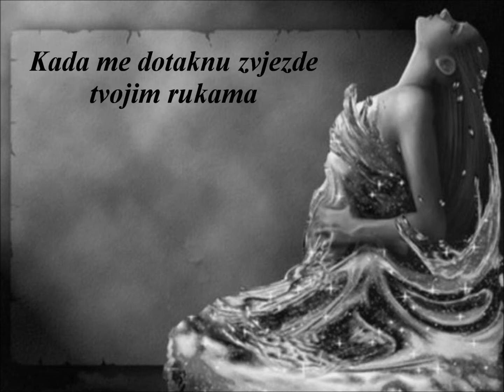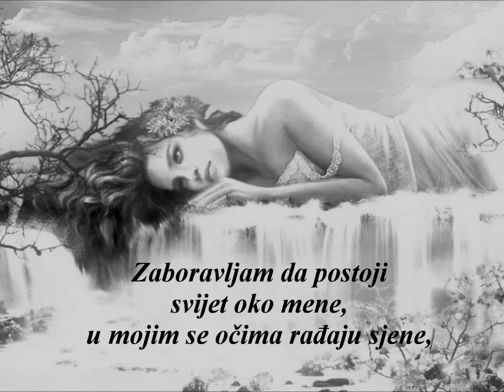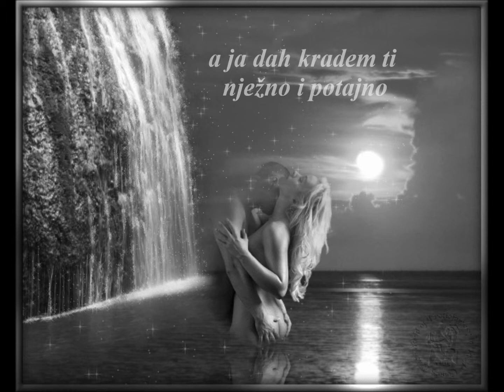Zvjezde me dotiču tvojim rukama by Shadea.wmv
glazba u podlozi Two Steps From Hell - Goodbye For Now

ZVIJEZDE ME DOTIČU TVOJIM RUKAMA
Kada me dotaknu zvjezde
tvojim rukama
i po meni prospu prah
tvojih dodira,
ja zaplovim nebom
skrivenih nemira svojih
i utonem u mekoću usana tvojih.
Zaboravljam da postoji
svijet oko mene,
u mojim se očima rađaju sjene,
dok na nekom svom oblaku ležim,
dok od stvarnosti
u maštanja bježim,
dok kraj tebe sanjam
i uz tebe se budim
i opet za tvojim dodirom žudim,
jer kroz njega
zvjezde me dotiču
i u  meni,
blistave,protiču...
a ja dah kradem ti
nježno i potajno-
dok u našem nebu
trajemo -- zajedno.